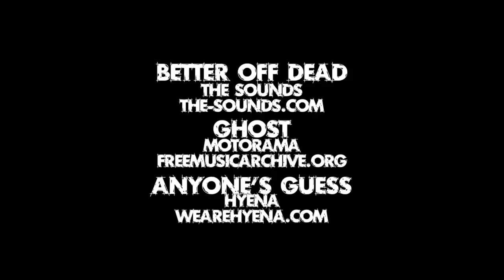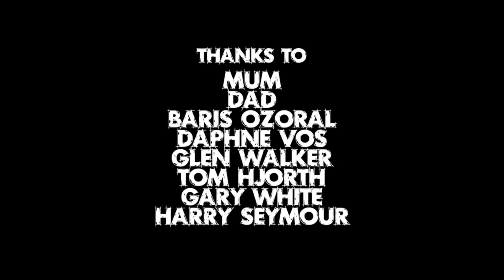Casxio - Seventeen (Skrillex Remix)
Sonny Moore's (a.k.a Skrillex) Remix of Casxio's Seventeen.

The video is my favourite section from a Wakeboard Film called 'Ice Cream', the rider being Wakeboard World Champion ('06 & '09) Nick Davies, without a doubt one of the best Cable Riders in the world. At the end is the Credits and Music listing to the film, as well as some big crashes and stacks, and also some riding from American rider Tom Fooshee.

I do not take any credit for either the song, riding, or filming and editing, I just really enjoy both this song, and the incredible talent that is Nick Davies and all the other riders within this video, as well as Wakeboarding as a sport in itself. Not to mention the brilliant producer and director of the film.